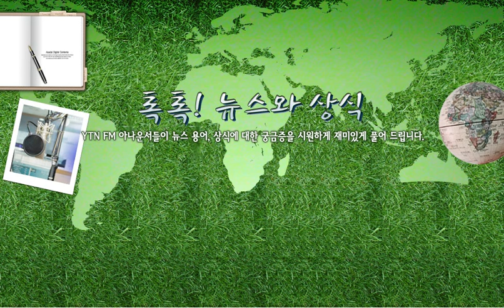[톡톡] 中 돈 뿌리기 No, 우리는 개혁이다!... / YTN 라디오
[톡톡] 中 돈 뿌리기 No, 우리는 개혁이다! 리코노믹스 - 8/9(금) 톡톡!뉴스와상식